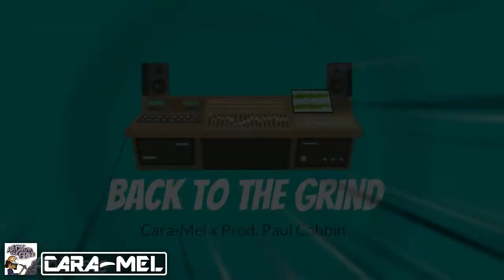Official Back To The Grind (Radio Mix) Music Video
“Back To The Grind,” is a trap style song that was written and recorded to express the current economical imbalance that is dividing the world of today. The lyrics are about the people waking up and taking charge of their own finances and situations by utilizing their gifts, talents, and skills to make a better way for themselves and their families.  This is an official sneak peek song from the up and coming mixtape entitled "Racial Profile" that was released on September 22, 2016. Scroll down to view Social Media Links: